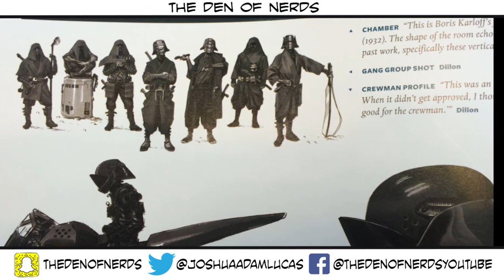Quickie: Mandalorian Jedi Revealed on Star Wars Rebels?? A Sign That Revan is Coming to Canon? HYPE!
Some absolutely incredible news hit in the form of a promo for the newest episode of Star Wars Rebels. It reveals a little bit of knowledge about the Dark Saber and a Mandalorian Jedi that created it. New Canon knowledge, get your NEW CANON KNOWLEDGE HERE! HYPE!